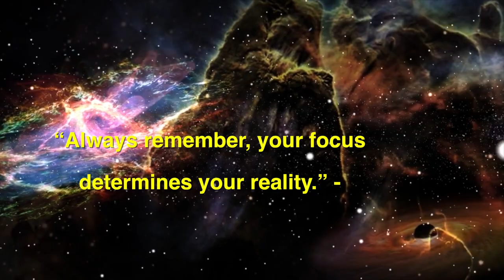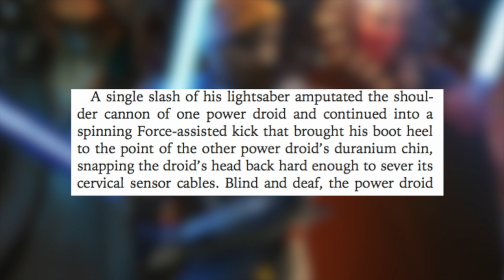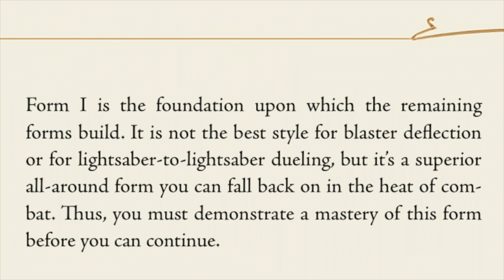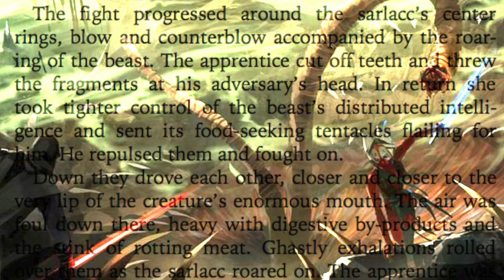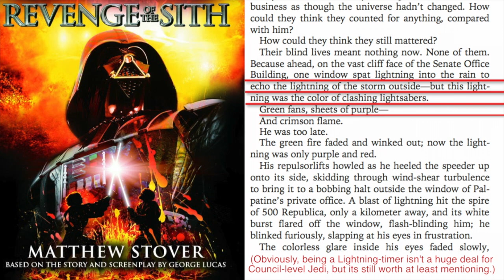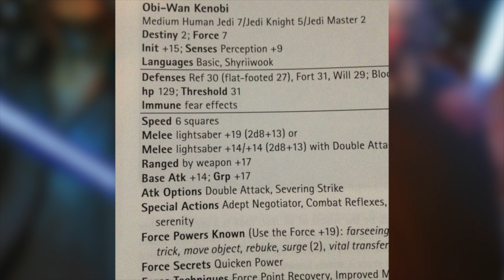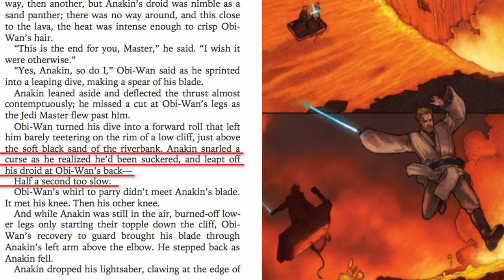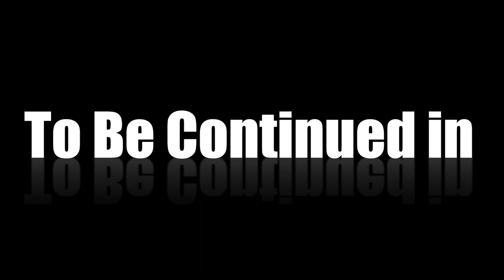Versus Series: Plo Koon + Obi Wan Kenobi + Shaak Ti VS Ki Adi Mundi + Anakin Skywalker + Kit Fisto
Its a Jedi VS Jedi Team Battle in this LONG awaited finale to Versus Series Season 6!

I do NOT own the movie footage used in this. Star Wars is owned by Lucasfilm, Disney, and Fox.